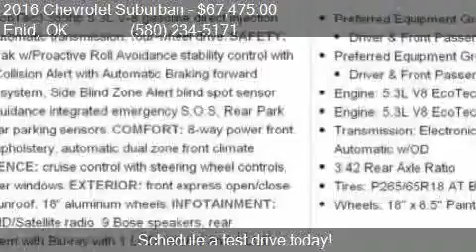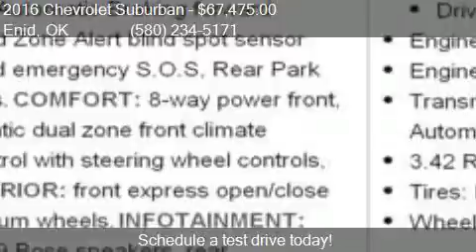2016 Chevrolet Suburban LT 1500 4x4 4dr SUV for sale in Enid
This 2016 Chevrolet Suburban LT 1500 4x4 4dr SUV is for sale in Enid, OK 73703 at Northcutt Chevrolet Buick.

Engine: 5.3L V8
Transmission: Automatic 6-Speed
Color: Black
Mileage: 0
Contact Northcutt Chevrolet Buick 3201 W OWEN K GARRIOTT RD Enid, OK 73703 to test drive this 2016 Chevrolet Suburban LT 1500 4x4 4dr SUV today.